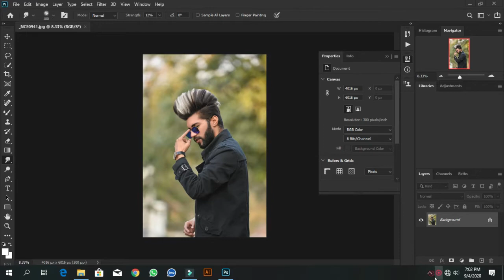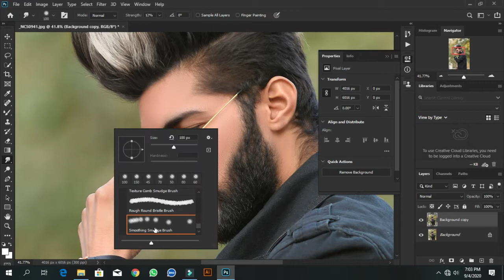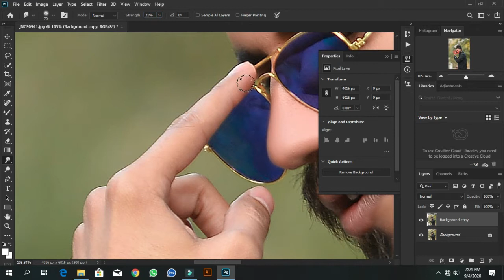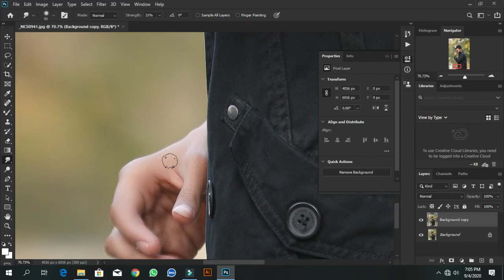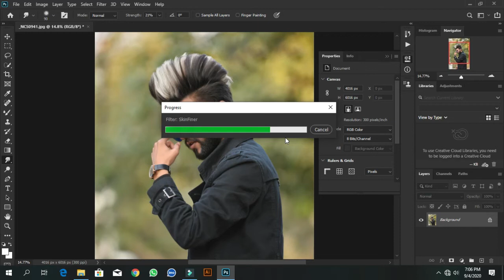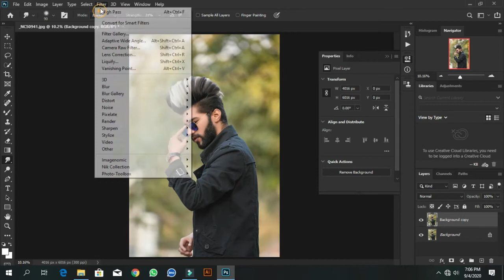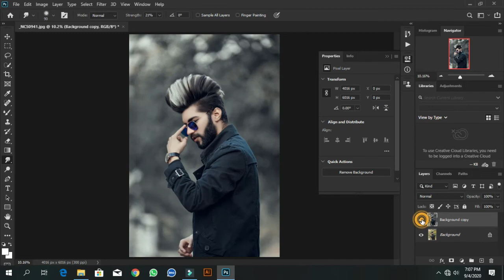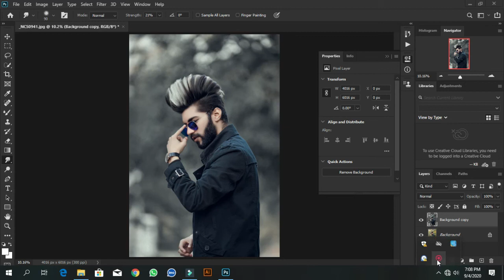Dark moody effect in photoshop By NaYeem I Photoshop cc tutorial I 2020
Link ➤

Link ➤

photoshop editing

nayeem

adobe photoshop

photoshop tutorial

boys hairstyle

how to

2020 photoshop photo editing

hairstyle boy

ps editing

photoshop

photo editing

skin retouching

nikon d7100

nikon d5600

photoshop

adobe photoshop

d610 nikon

photoshop retouching

skin retouching

photoshop manipulation

retouch photoshop

camera

photoshop retouch

canon 200d

atharv raut photo editing in